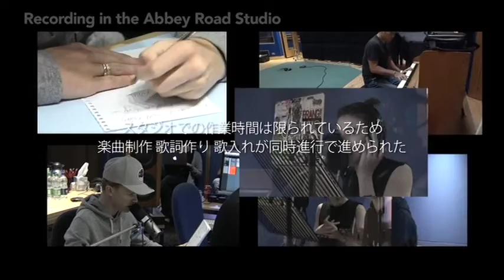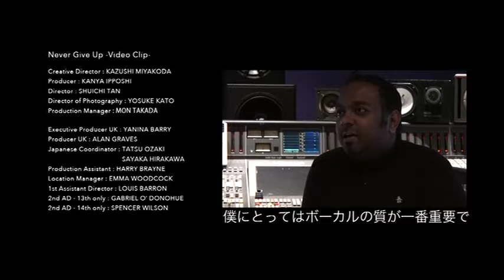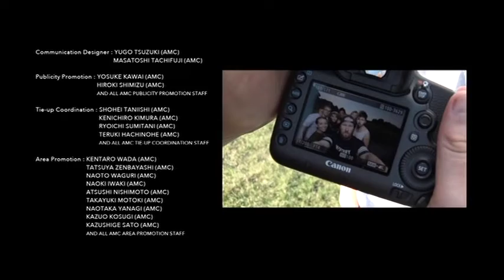Bars and Melody - Never Give Up (Japanese Album 2017) (Behind The Scenes)